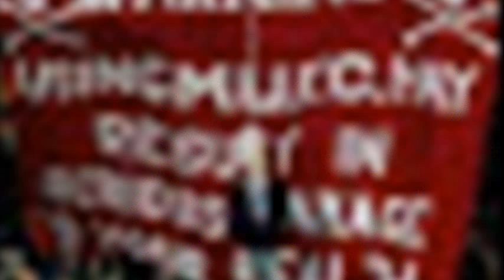shinji kagawa song